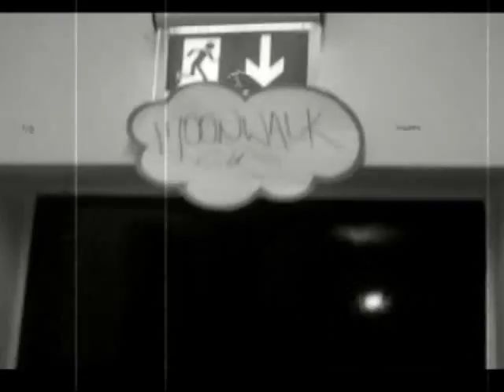Fatizzle & G-Taka - Moonwalk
Wartime Records 2011